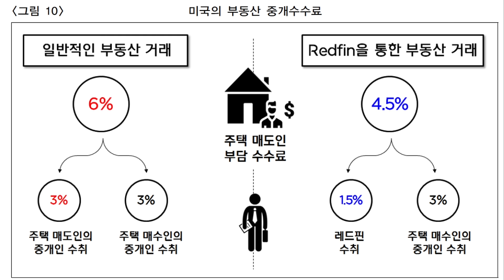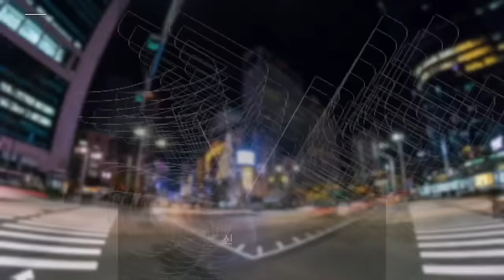미국, 주택 시장에 가장 큰 변화!. 美 부동산 중개인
주택 거래 시, 주택 판매자가 부동산 에이전트의 몫으로 부담해야 하는
속칭 ‘복비’라 불리는 부동산 중개 수수료가 미국이
세계 최고 수준인 것으로 나타났습니다
월스트릿저널(WSJ)은 주택 판매 금액의 5~6%를 주택 판매자가
부담하는 미국의 주택 부동산 중개 수수료가 세계 최고 수준이어서,
미국 부동산 에이전트들이 유럽 선진국에 비해 더 많은
수수료 수입을 올리고 있다고 보도했습니다.
WSJ에 따르면 미국의 부동산 중개 수수료는 5~6% 수준으로
일본 6.2%와 아르헨티나의 6%와 어깨를 나란히 하고 있습니다
유럽 선진국 중 독일의 부동산 중개 수수료는
주택 판매 금액의 5%, 러시아는 3.5%,
네덜란드와 영국은 각각 2%와 1.3% 수준입니다.
중국의 경우 오스트레일리아와 함께 2.5%로
미국의 부동산 중개 수수료와는
상당한 격차를 보이고 있습니다.
한국의 공인 중개업소는 매매나 전월세 거래 금액의
0.4~0.7%에 해당하는 금액을 수수료로 받고 있습니다.

오늘의 영상에서는, 전반적으로 앞으로 변화될,
미국의 주택시장에 관해서
구체적으로 짚어 보는 영상을 준비했습니다.

1. 미국 삶속에 모습 이모저모
2. 한국 삶속에 모습 이모저모
3. 미국에서 꼭 알고 살아야 할 정보
4. 키다리 쌤과 Talk
5. 키다리 쌤과 Business 엿보기
6. 구독자 사연 소개
7. Road Driving
8. 뉴욕 키다리 쌤과 실시간 만남
9. 키쌤의 글로벌 핫이슈
10.NHK 글로벌 스토리